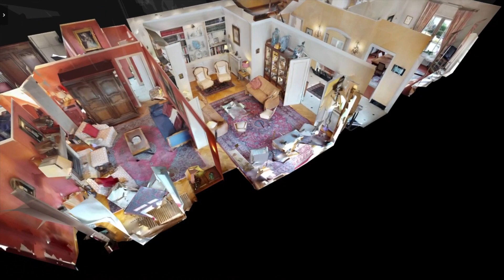Virtual Visit Pro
Services immobiliers